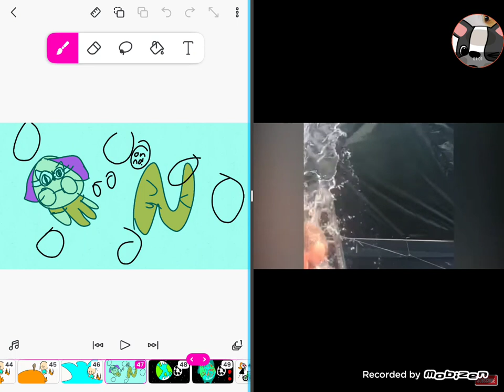Funny Alphabet lore is on it once Again! 🤣